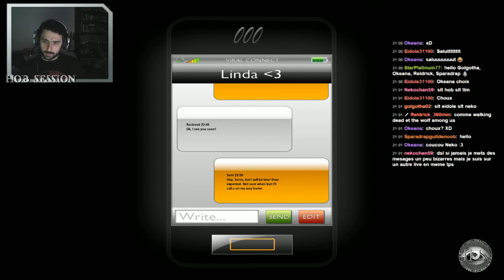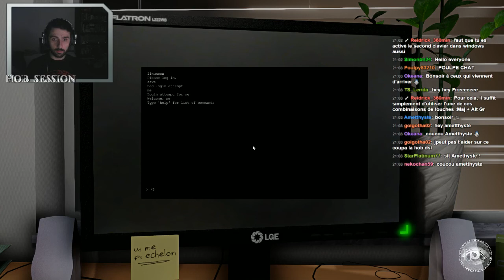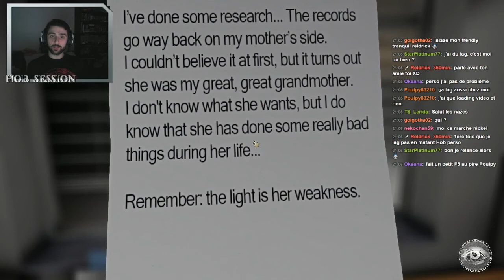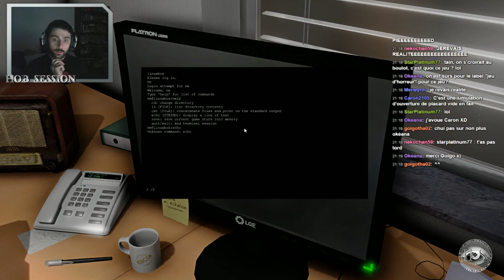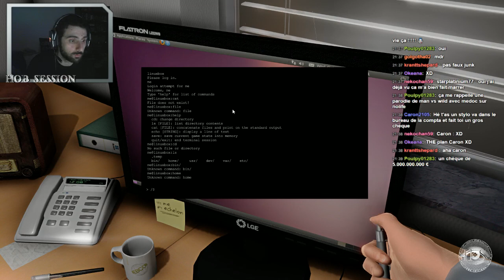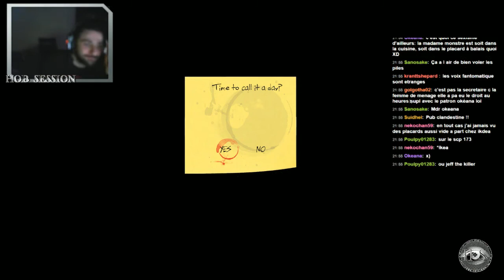La Bande à Pixel Hob-Session One Late Night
Bon après 45 minutes ou rien ne se passe à tourner et virer dans ce bureau ça commence à bouger et la ça devient intéressant !
Une bonne expérience horrifique  pour les amateurs de Survival-Horror que pour allergiques aux développeurs informatique XD
et puis c'est gratuit alors que demande le peuple !